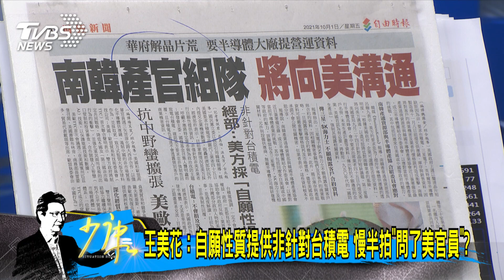少康開講｜王美花稱不樂見政治攻防 台美關係空前政府別束手不救?